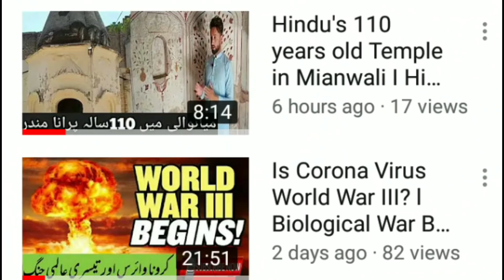Ertugrul Ghazi And Pak Indian Actors Reaction|Ertugrul Ghazi Urdu| Naveed Ji Ertugrul| Artaghal Gazi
All promotions are paid.

1.

2.

3.

I am NaveedJi, A mimicry artist. I can do mimicry of Indian and Pakistani celebrities. I am also script writer and director of my videos, and I love choreography.
I love to work on social issues and public awareness. And that is usually theme of my every video.

I love and respect all of my viewers, and sepcially my subscribers.

I am keen to work on variety of ideas in future. Keep watching. Love u all.